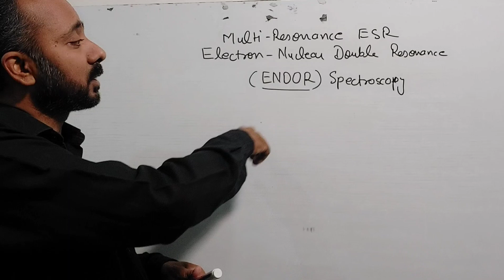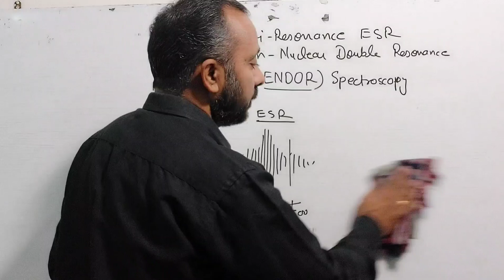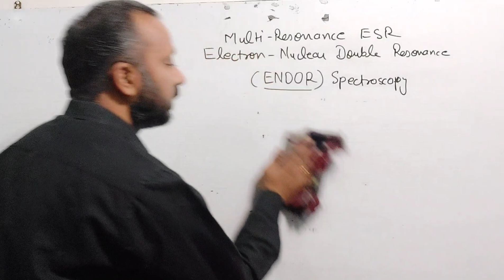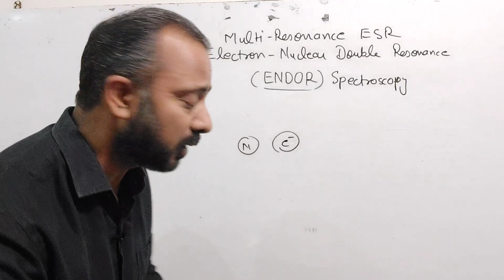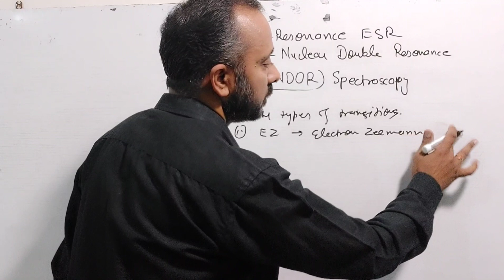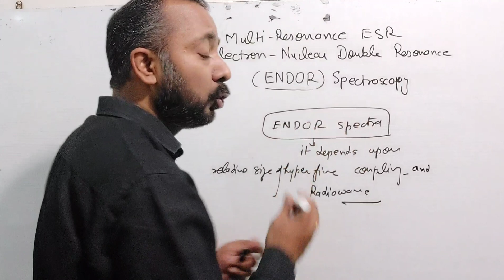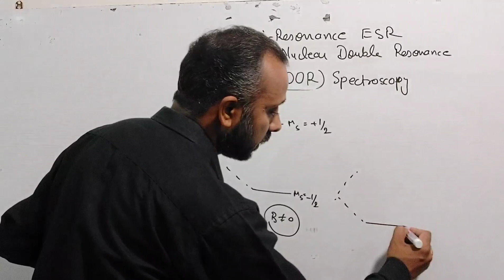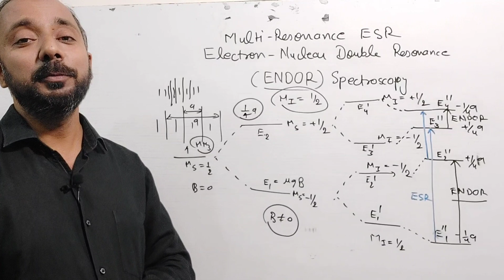Lecture - 30: Electron Nuclear Double Resonance (ENDOR) Spectroscopy/ Multi Resonance ESR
Electron Nuclear Double Resonance Spectroscopy (ENDOR Spectroscopy)/ Multi Resonance ESR by Dr. Abhishek Gupta, Assistant Professor, Department of Chemistry, DBS (PG) College, Dehradun